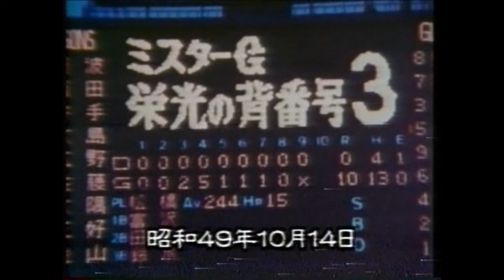1994年10月20日 長嶋vs森 因縁の⁉初対決まで・・・あと２日